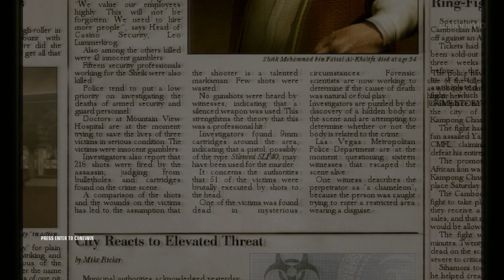Hitman Blood Money - #10 A House of Cards - Mass Murderer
SETUP
MOBO: Asus P8Z68-V Pro LGA1155
CPU: i7 3770
GPU: GTX 1650 Super
RAM: 16gb DDR3 1600mhz
SSD: 240GB
HDD: 1TB